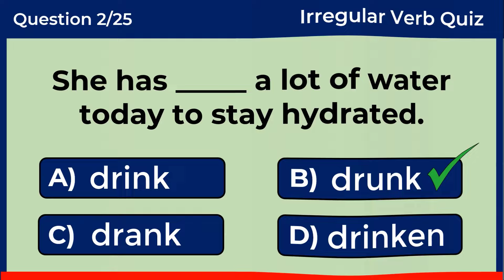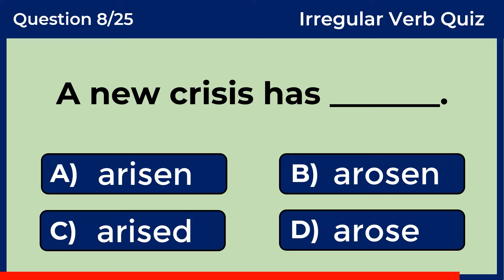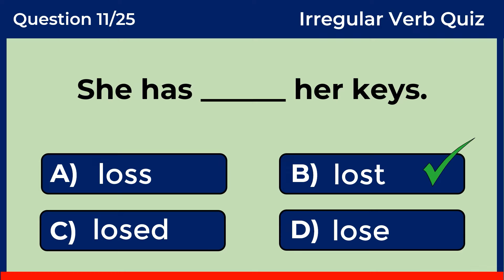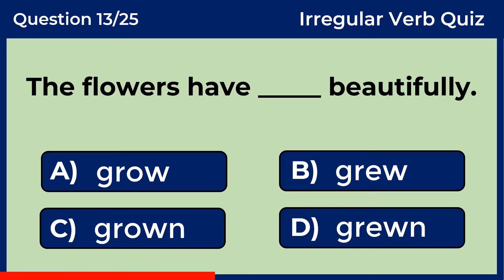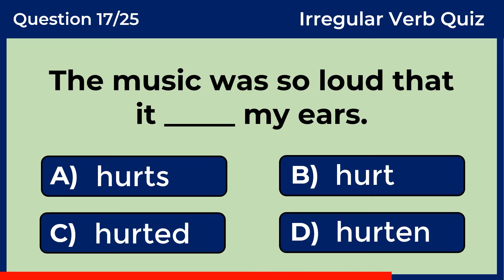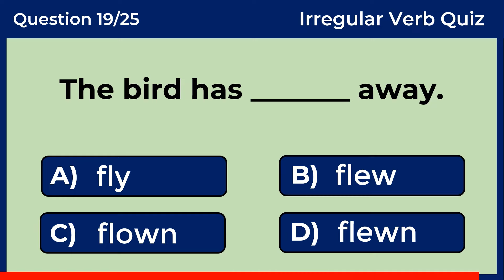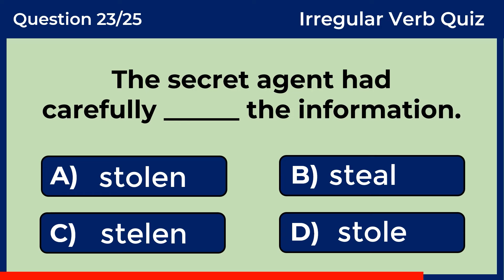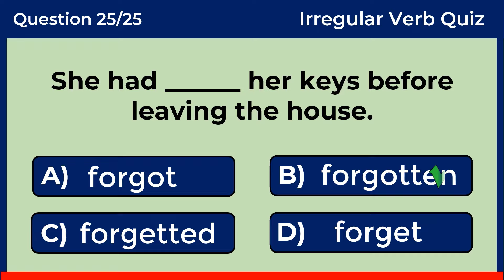Irregular Verbs Quiz: CAN YOU PASS THIS TEST? challenge 6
An irregular verb is a verb in which the past tense or past participle form does not follow the regular pattern of adding "-ed" to the base form of the verb to create those forms. Instead, irregular verbs have unique, often unpredictable, past tense and past participle forms. These forms must be memorized because they do not conform to the standard conjugation rules used for regular verbs.

Here are some examples of irregular verbs in English:
Go 'base form' - Went 'past tense' - Gone 'past participle'
Break 'base form' - Broke 'past tense' - Broken 'past participle'
Eat 'base form' - Ate 'past tense' - Eaten 'past participle'

In this video, I've prepared a series of 20-plus Irregular Verb questions for you to tackle. Each question comes with a 10-second time limit. Attempt to respond before the time runs out. Feel free to pause the video if you require extra time. Best of luck!